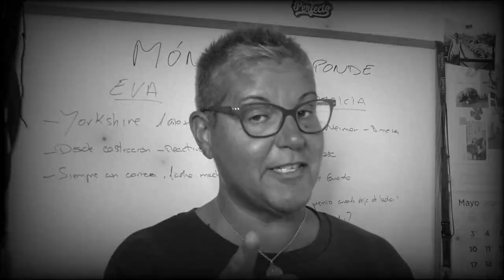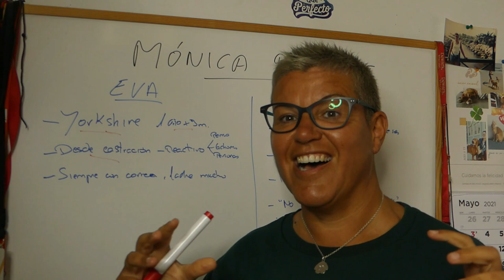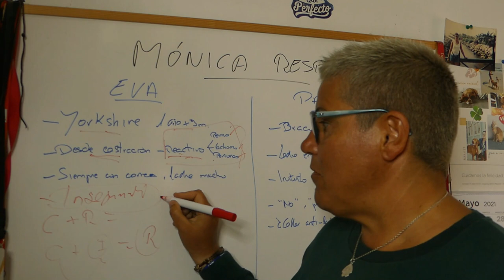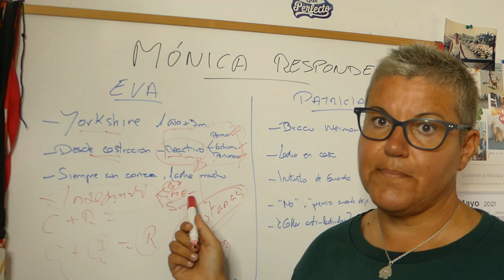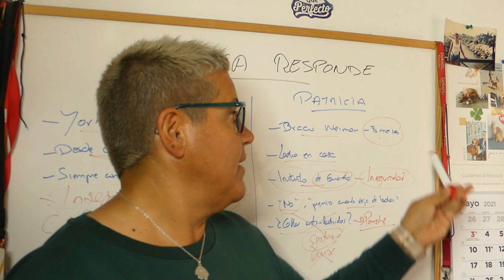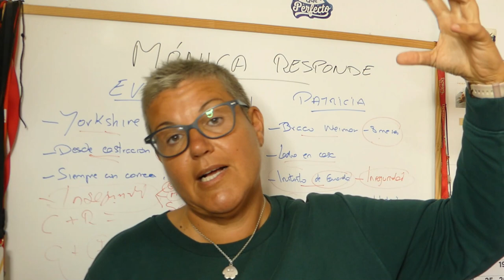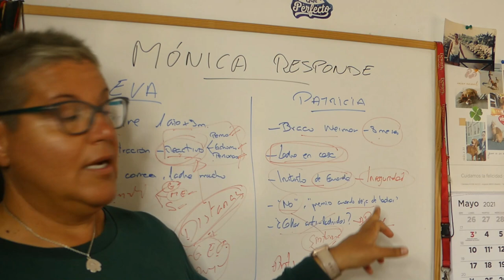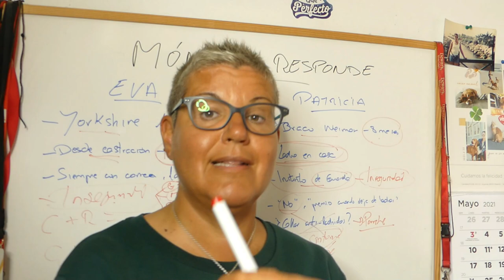Mi YORKSHIRE es REACTIVO | Mi perro LADRA para defender [Mónica Responde]